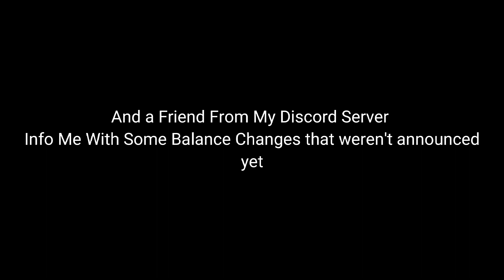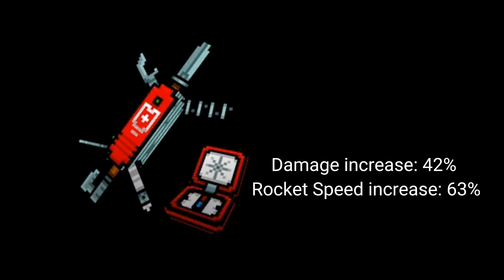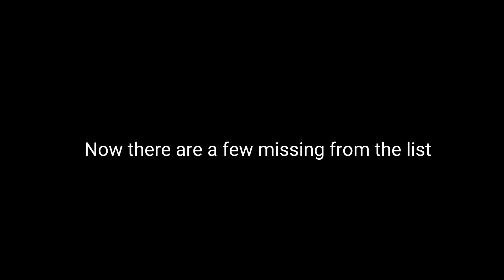+79 Weapon - Balance Changes - Pixel Gun 3D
Special Thanks To My Friend Cracked And His Clan mates for the info